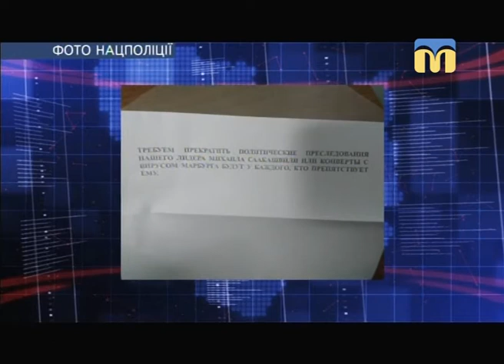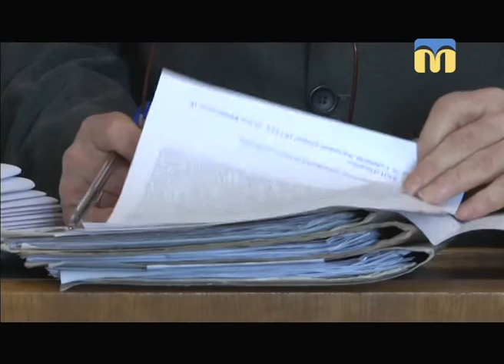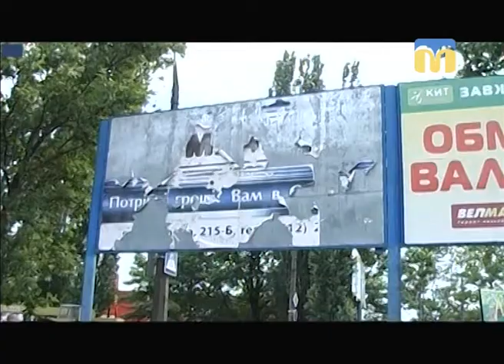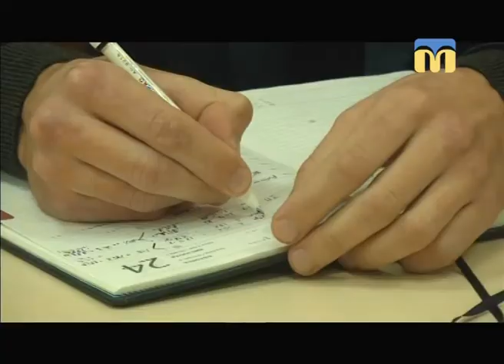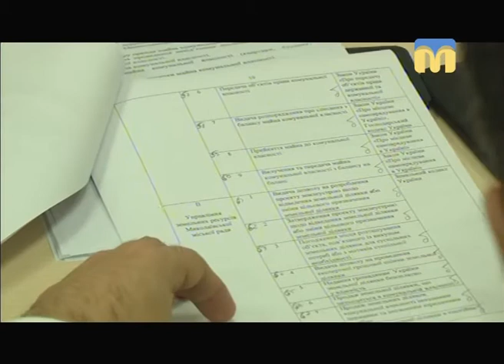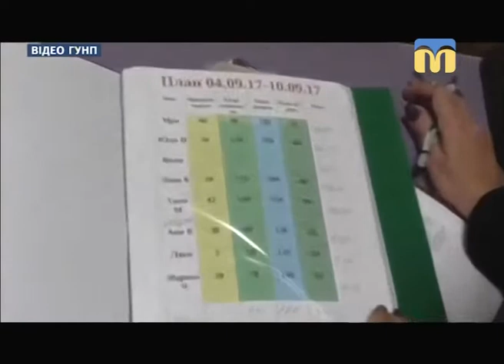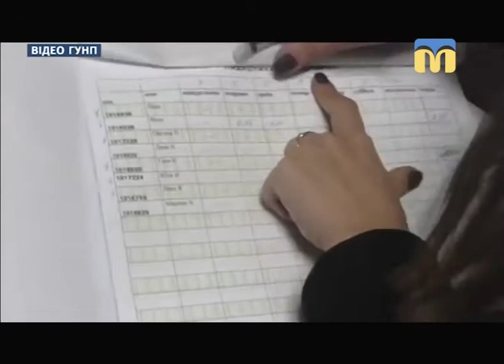Телевізійні новини Миколаївщини – 24.11.2017